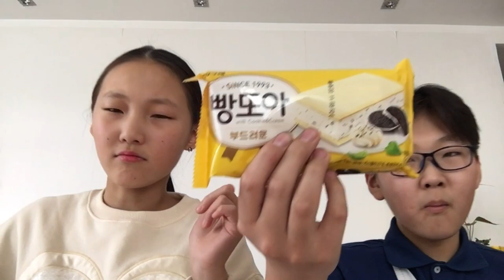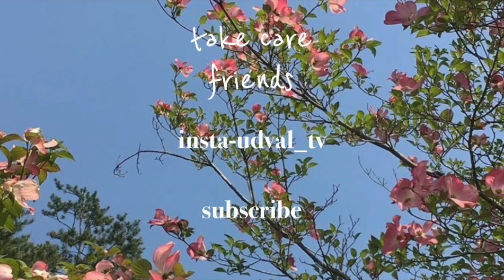KOREAN ICE CREAM// солонгос зайрмаг идэв…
hello!

Энэ бичлэг маш гоё хөгжилтөй болсоон, та бүхэн part 2 үзмээр байвал надлуу бичээрэй! Би бас зөндөө өөр өөр challenge хийх учраас хүлээгэрэй!💗

౨ৎ faq:
name:udval
age:12
location:ub,mongolia

sub count:316
XOXO